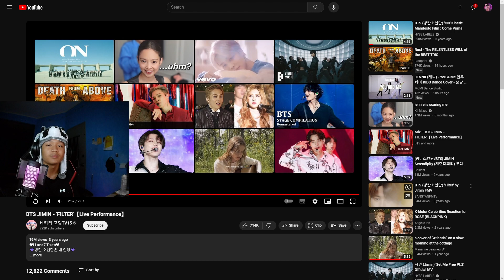HE GOT MOVES!!! NON KPOP FAN REACTS TO "Jimin - Filter Live Performance" FOR THE FIRST TIME